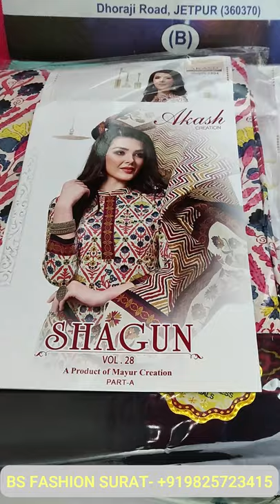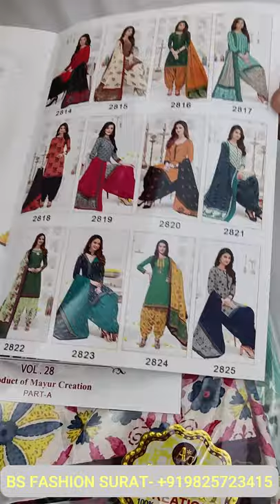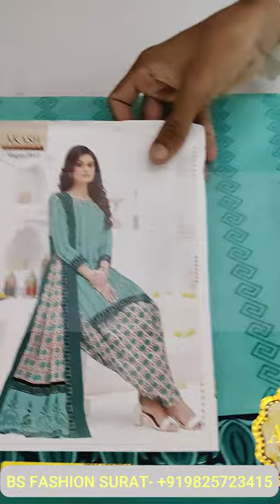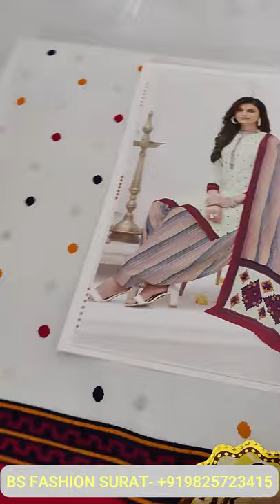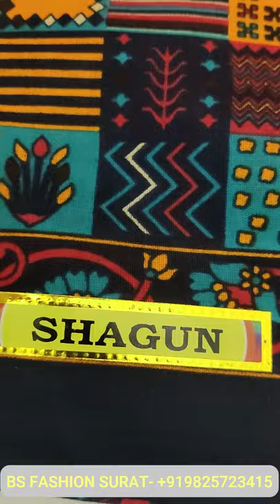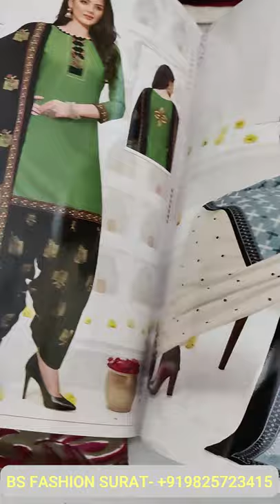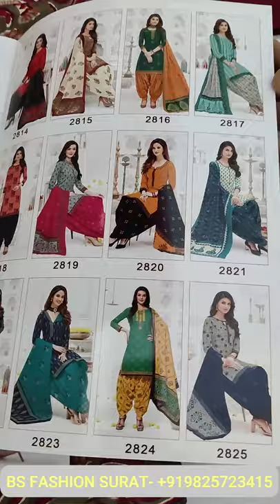📽 Mayur Shagun Vol 28 | Mayur Shagun Dress Material Supplier | Mayur Shagun Wholesale Clothing 📽👌👍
Mayur Shagun Vol 28 | Mayur Shagun Dress Material Supplier | Mayur Shagun Wholesale Clothing |  Mayur Shagun Latest Dress Materials Collection

• Online Churidar Dresses
• Churidar Wholesale Suits
• Mayur Shagun
• Wholesale Clothing
• Mayur Creation Catalogue
• Online Churidar Dresses
• Churidar Wholesale Suits
• Mayur Creation Batik Special
• Mayur Creation Khushi
• Mayur Corporation Jetpur
• Women Ethnic Wear
• Mayur Shagun Vol 28
• Wholesale Dress
• Mayur Dresses Ahmedabad
• Cheap Wholesale Clothing
• Mayur Creation Logo
• Cheap Rate Wholesale Dress
• Mayur Dresses Ahmedabad Gujarat
• Dress Material Supplier
• Wholesale Dress Distributor
• Wholesale Cotton Dress